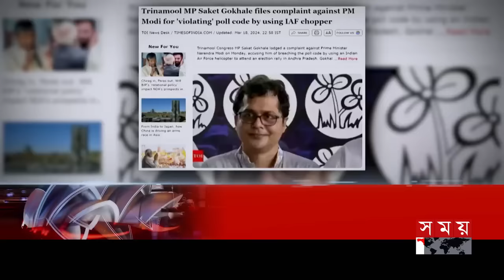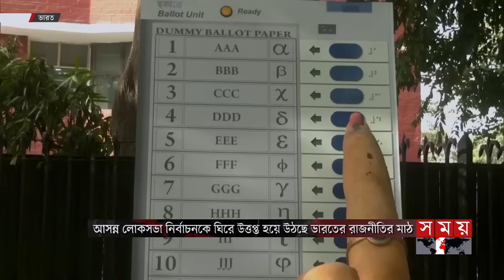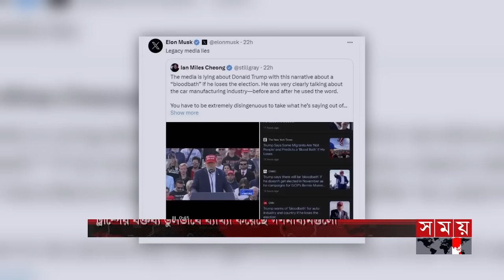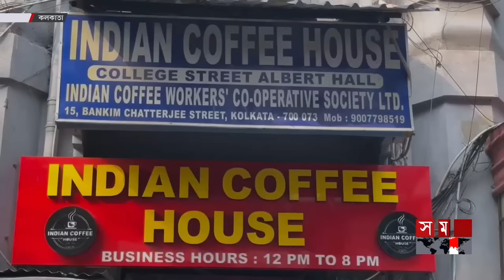আন্তর্জাতিক সময় | সকাল ৯টা | ১৯ মার্চ ২০২৪ | Somoy TV International Bulletin 9am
* বাংলাদেশি জাহাজ ও ২৩ নাবিককে উদ্ধারের প্রস্তুতি সোমালিয়ার পুলিশের। যোগ দেবে আন্তর্জাতিক নৌবাহিনীর সম্মিলিত দল। অভিযান না চালানোর আহ্বান ঢাকার।

* অবরুদ্ধ গাজার আল শিফা হাসপাতালে আবারো ইসরাইলি অভিযান। হামাস নেতাসহ ২০ জন নিহতের দাবি। রাফায় স্থল অভিযান ইস্যুতে বাইডেন-নেতানিয়াহু ফোনালাপ।

* বিদ্রোহী গোষ্ঠীর হামলার মুখে আরো এক শহর হাতছাড়া জান্তা বাহিনীর। রাখাইনের রাথিডং থেকে পালালো ২শ সেনা। কাচিন, বাগো, সাগাইংয়েও দুপক্ষের তীব্র লড়াই।

* লোকসভা নির্বাচনকে সামনে রেখে ভারতের রাজনীতিতে উত্তাপ। নরেন্দ্র মোদির বিরুদ্ধে আচরণবিধি লঙ্ঘনের অভিযোগ তৃণমূলের।

* শারীরিক নির্যাতনেই ইরানের মাশা আমিনির মৃত্যু। জাতিসংঘ মানবাধিকার কাউন্সিলের রিপোর্ট। প্রত্যাখ্যান তেহরানের।

Somoy TV: t.ly/Se1z
Somoy TV Bulletin: t.ly/iqIq
Somoy Entertainment: t.ly/3dWC
Somoy Sports: t.ly/iASp
SOMOY TV ISLAMIC: t.ly/zU6a

Somoynews.tv: t.ly/Y7ab
খেলার সময়: t.ly/xJ5H
সময়ের গল্প: t.ly/EW3M
এ সময়ের বাণিজ্য : t.ly/m3ir

Groups:
Somoy TV (Official)✅: t.ly/ajiO
Somoy Entertainment✅: t.ly/8CLh
Somoy Business✅: t.ly/4xaJ